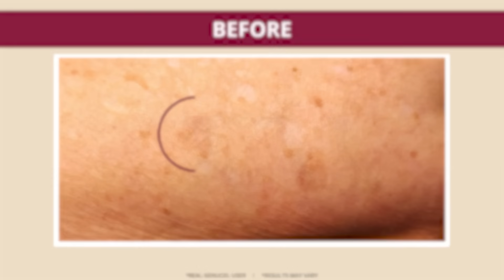Russell Brand Gets Me Too-ed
The media has drummed up a campaign that accuses Russell Brand of sexual assault. I don't know if he's guilty of these crimes, but he has admitted to living a more promiscuous lifestyle. I will say, though, there's a reason Hollywood promotes weird sex stuff and underground sex clubs.